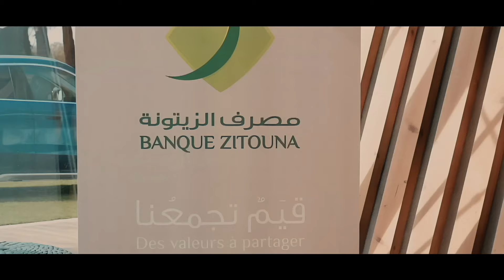Ben Jemâa Motors organise le BMW Golf Cup Tunisia sur le Green de Tabarka